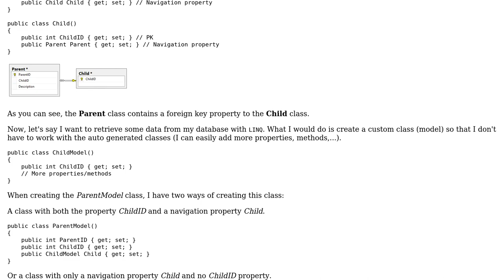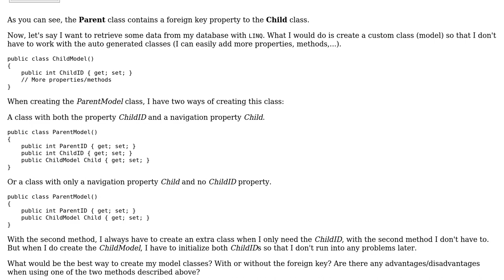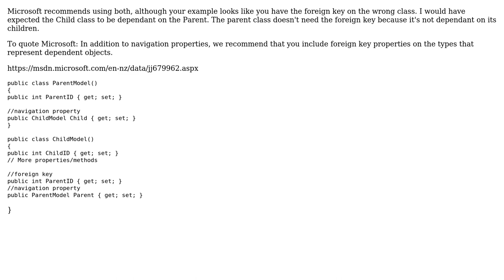Software Engineering: Class with navigation property and with or without foreign key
With thanks & praise to God, and with thanks to the many people who have made this project possible! | Content (except music & images) licensed under CC BY-SA | Music | Images & others | With thanks to user plumdog user Lukasz Zwierko user Loetn and the Stack Exchange Network Trademarks are property of their respective owners. You are responsible for your own actions.